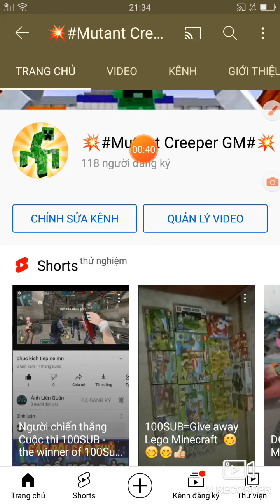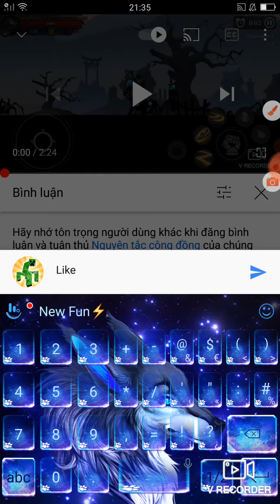I uptade my YT channel💥🔱💥💪👍